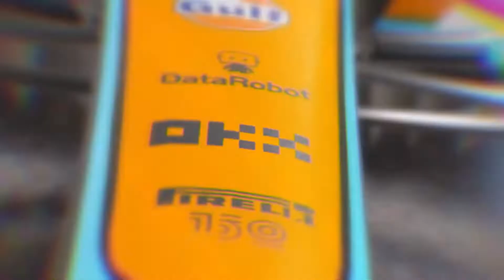F1 Manager 2022 Launch Trailer PS5 PS4 Games